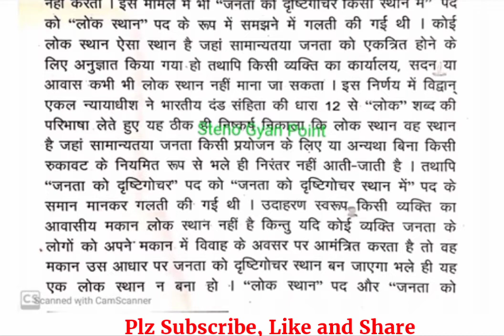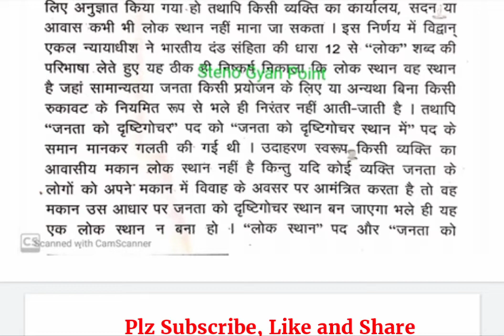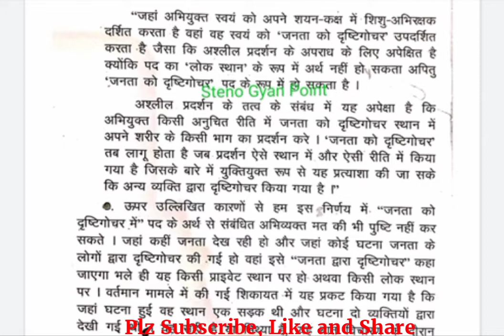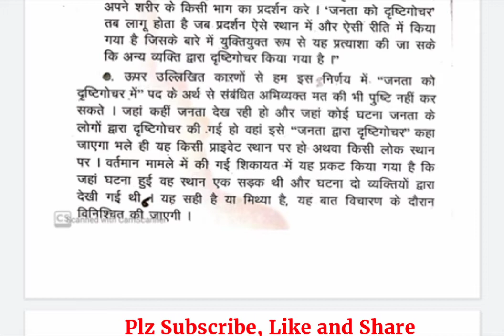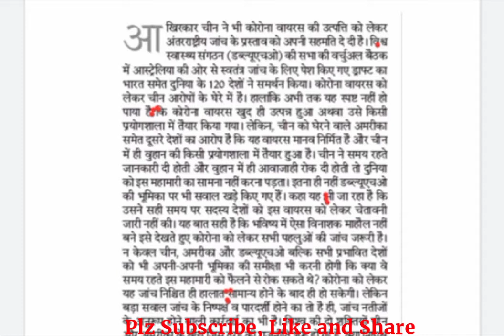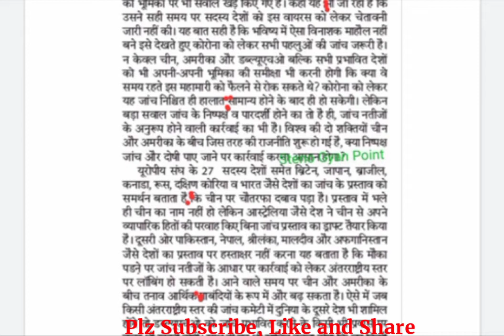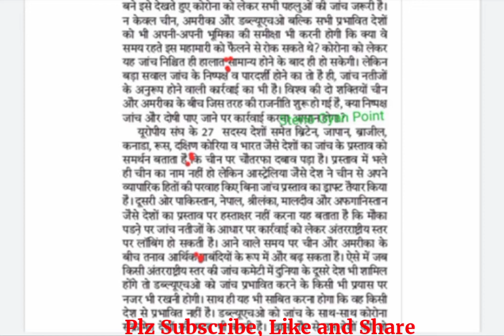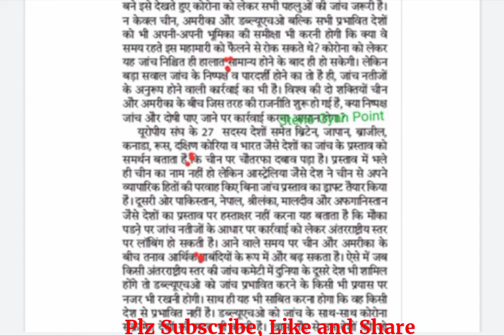85 Wpm Hindi Steno/Shorthand Dictation/TOPIC:-Legal/Court related//Rajasthan High Court Stenographer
Steno Gyan Point YouTube channel में आपका बहुत-बहुत स्वागत है, दोस्तों Steno से संबंधित अन्य समस्याओं के Solution हेतु हमारे चैनल को ‌Subscribe, Like and Share जरूर करें और साथ ही बैल आईकन को जरूर प्रेस करे ताकि आने वाले नये वीडियो के Notification आपको सबसे पहले प्राप्त हो सके एवं comment box में comment करके समस्या का समाधान प्राप्त करे // अधिक जानकारी के लिए सम्पर्क मोबाईल नं,:- 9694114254
My Steno Teaching Experience of 5 year

Dictation outlines:- waiting.